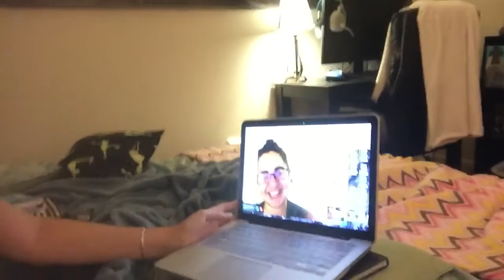Skyping with Dani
Dani is in Sweden and I Iove her and we're bonding and you can't take this away from me.